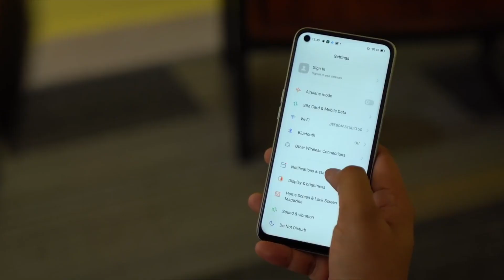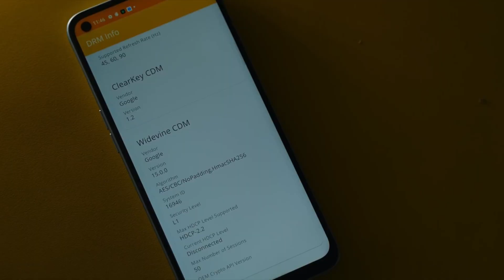Realme Narzo 20 Pro | Confirmed Specs | Price & Launch Date in india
Hello Friends welcome to the tech sabkuch channel
dosto aaj ki is video mein humne aapko realme ke upcoming smartphone  ki sabhi confirm specs ko bataya hai, sath mein yeh phone kitni kimat par launch ho sakta hai toh agar aapka budget 15,000 tak hai koi phone lene ka toh iske liye aap thoda sa wait kar sakte hai, iske alawa video kaisi lagi yeh jarur comment karke batana.